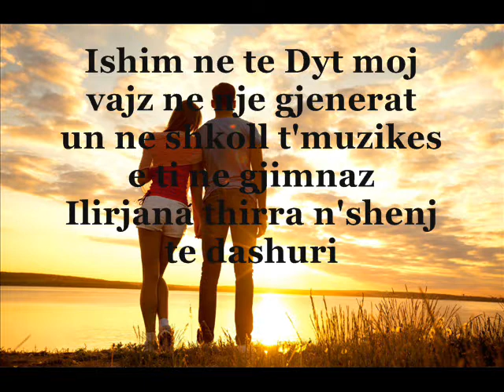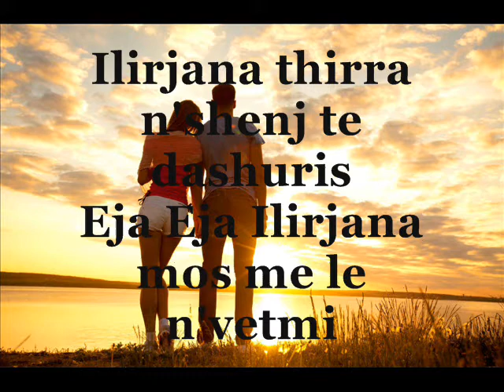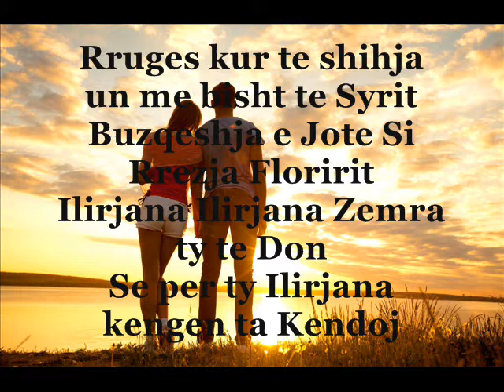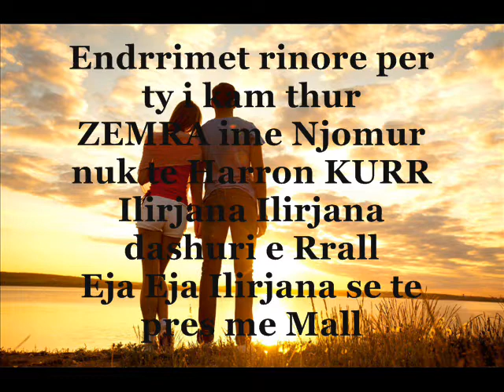Basri Maloku - ILirjana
Ilirjana

Ishim ne te Dyt moj vajz ne nje gjenerat
un ne shkoll t'muzikes e ti ne gjimnaz
Ilirjana thirra n'shenj te dashuris
Eja Eja Ilirjana mos me le n'vetmi
Rruges kur te shihja un me bisht te Syrit
Buzqeshja e Jote Si Rrezja Floririt
Ilirjana Ilirjana Zemra ty te Don
Se per ty Ilirjana kengen ta Kendoj
Endrrimet rinore per ty i kam thur
ZEMRA ime Njomur nuk te Harron KURR
Ilirjana Ilirjana dashuri e Rrall
Eja Eja Ilirjana se te pres me Mall